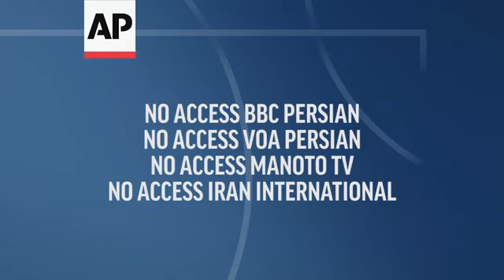Iran acknowledges supplying Russia with drones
RESTRICTION SUMMARY: NO ACCESS BBC PERSIAN/NO ACCESS VOA PERSIAN/NO ACCESS MANOTO TV/NO ACCESS IRAN INTERNATIONAL
++The Associated Press is adhering to Iranian law that stipulates all media are banned from providing BBC Persian, VOA Persian, Manoto TV and Iran International any coverage from Iran, and under this law if any media violate this ban the Iranian authorities can immediately shut down that organisation in Tehran.++
ASSOCIATED PRESS - NO ACCESS BBC PERSIAN/NO ACCESS VOA PERSIAN/NO ACCESS MANOTO TV/NO ACCESS IRAN INTERNATIONAL
Tehran - 5 November 2022
1. Iran's foreign minister Hossein Amirabdollahian, and others posing for family photo during a meeting of UN Charter friends international group
2. SOUNDBITE (Farsi) Hossein Amirabdollahian, Iran's foreign minister:
"Regarding the outcry started by some Western countries saying the Islamic Republic of Iran has provided Russia with missiles and drones to help it with the war in Ukraine, its missile part is completely false, the drone part of it is true, we gave a limited number of drones to Russia months before the Ukraine war. We agreed with the Ukrainian foreign minister that they submit to us any evidence they have about Russia using Iranian drones in Ukraine."
3. Amirabdollahian approaching building
STORYLINE:
Iran's foreign minister on Saturday acknowledged for the first time that his country has supplied Russia with drones, insisting the transfer came before Moscow's war on Ukraine that has seen the Iranian-made drones dive bombing Kyiv.
The comments by Iranian Foreign Minister Hossein Amirabdollahian come after months of confusing messaging from Iran about the weapons shipment, as Russia sends the drones slamming into Ukrainian energy infrastructure and civilian targets.
“We gave a limited number of drones to Russia months before the Ukraine war,” Amirabdollahian told reporters after a meeting in Tehran.
Previously, Iranian officials had denied arming Russia in its war on Ukraine.
Just earlier this week, Iran's Ambassador to the U.N. Amir Saeid Iravani called the allegations “totally unfounded" and reiterated Iran's position of neutrality in the war.
The U.S. and its Western allies on the Security Council have called on Secretary-General Antonio Guterres to investigate if Russia has used Iranian drones to attack civilians in Ukraine.
Even so, Iran's paramilitary Revolutionary Guard has vaguely boasted of providing drones to the world’s top powers.
Supreme Leader Ayatollah Ali Khamenei has extolled the efficacy of the drones and mocked Western hand-wringing over their danger.
During state-backed demonstrations to mark the 1979 U.S. Embassy takeover on Friday, crowds waved placards of the triangle-shaped drones as a point of national pride.
As he acknowledged the shipment, Amirabdollahian claimed on Saturday that Iran was oblivious to the use of its drones in Ukraine.
He said Iran remained committed to stopping the conflict.
"We agreed with the Ukrainian foreign minister that they submit to us any evidence they have about Russia using Iranian drones in Ukraine," he said.